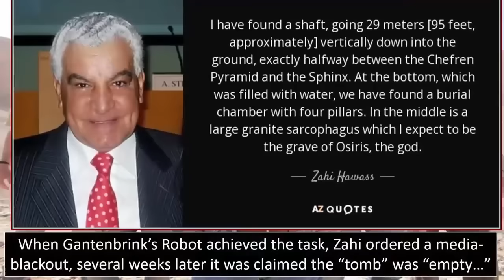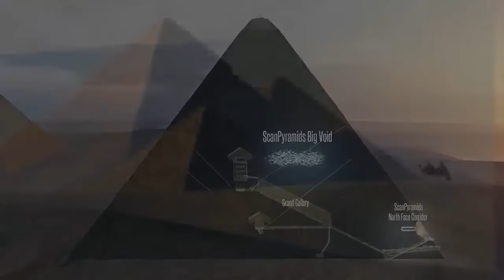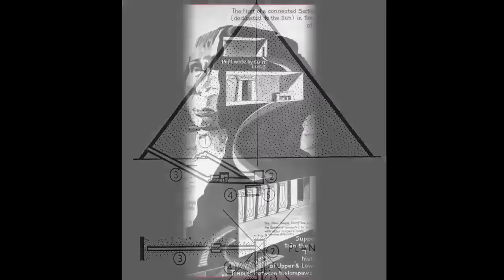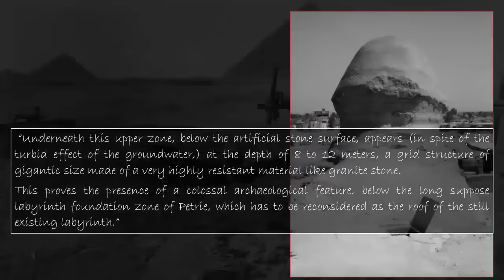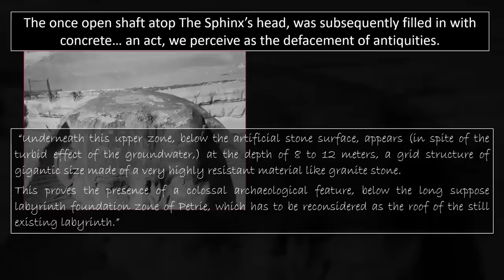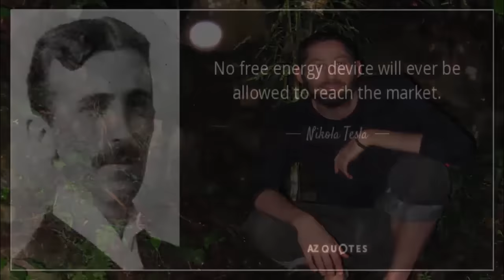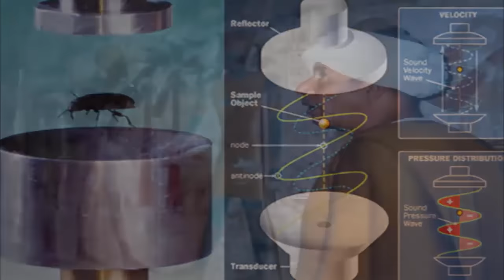Super-City Exposed Beneath Giza Plateau?